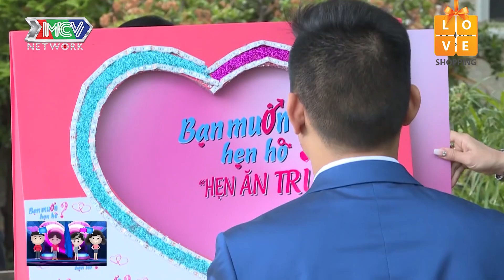💗NỮ ĐẦU BẾP NHÀ TÙ LỚN NHẤT QUẬN CAM từng tổn thương tình cảm TẶNG MÓN ĂN đốn tim SOÁI CA Y TÁ |HAT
*Đây là phiên bản đặc biệt của "Bạn Muốn Hẹn Hò?" chỉ phát trên kênh youtube MCVMedia, phiên bản truyền thống vẫn lên sóng trong khung giờ 15H20 Chủ Nhật và 22H45 thứ Hai hàng tuần trên HTV7.

Sau dịch vụ mai mối OFFLINE BẠN MUỐN HẸN HÒ và "BẠN MUỐN HẸN HÒ? - NGOẠI TRUYỆN" rất được lòng khán giả và hội người độc thân, "Hẹn Ăn Trưa" hứa hẹn sẽ mang đến những làn gió mới, những bất ngờ mới đầy thú vị cho các cuộc hẹn hò của các bạn trẻ.

🔔 KHUNG GIỜ PHÁT SÓNG: 10H Thứ 3-5-6-7 hàng tuần trên kênh youtube MCVMedia